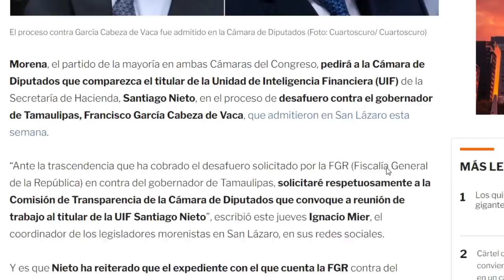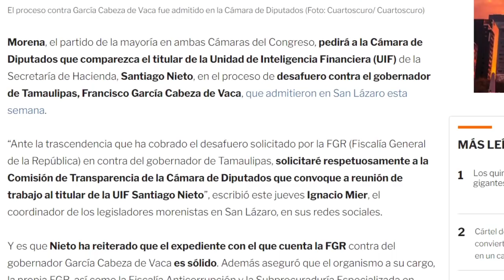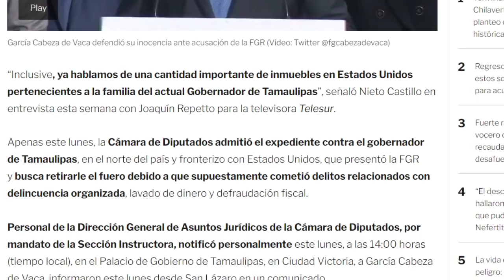UFFF VIDEOS OCULTOS DE CABEZA DE VACA SE FILTRAN!!! VA LA UIF CON DIPUTADOS Y AMLO?